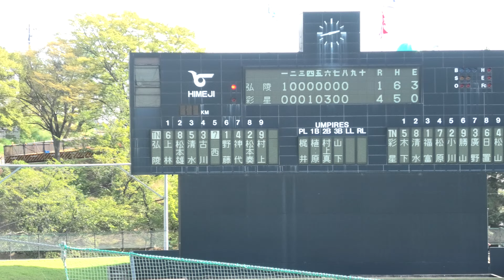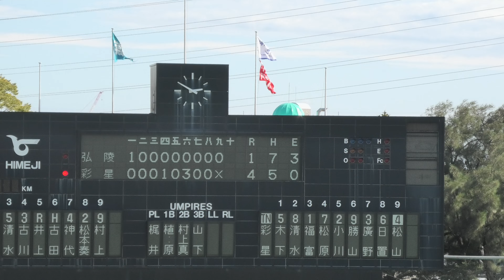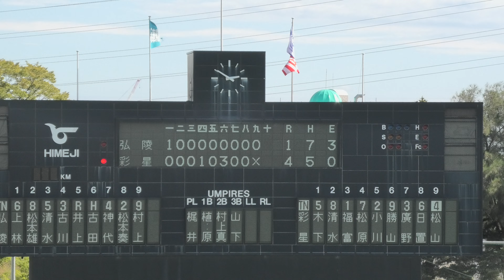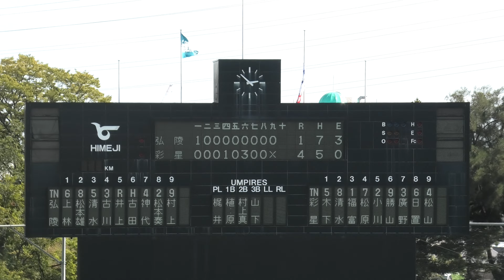ﾌﾚｯｼｭ彩星工科,ﾌﾚｯｼｭな校歌と共にBEST8‼vs神戸弘陵学園,T9IN-【秋大'23兵庫/速報４K】村上投手4回途中降板⁉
2023年秋季兵庫県高等学校野球大会6日目
第2試合 T9IN-ﾌﾚｯｼｭな校歌斉唱
Round３
13時10分～14時48分
神戸弘陵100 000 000=1　村上3.2-野藤
彩星工科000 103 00X=4　福富
オール1年生の彩星工科がBest８勝ち上がり。